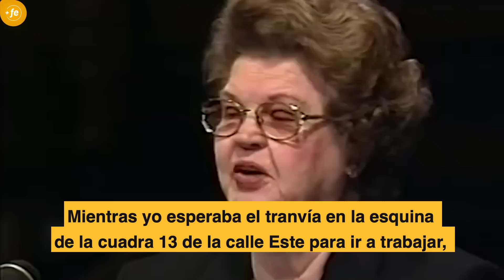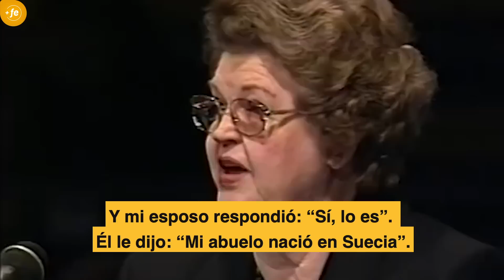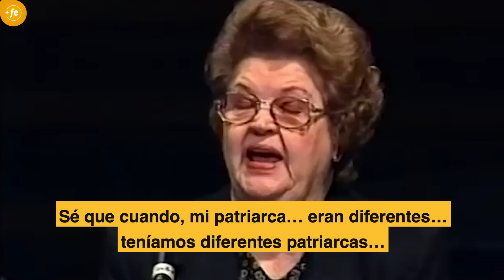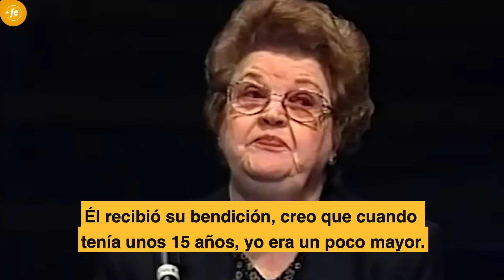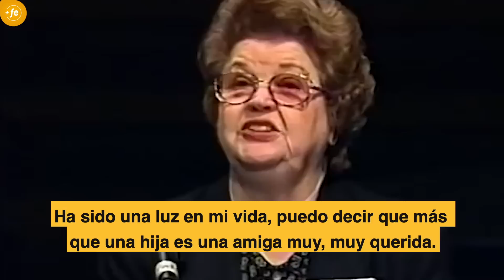Una noche con las esposas de la Primera Presidencia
Mira este épico momento donde las esposas y las hijas del presidente Hinckley, presidente Monson y presidente Faust comparten contundentes mensajes para todas las mujeres en una conferencia titulada:  "Fortaleza y sabiduría a través de la experiencia".